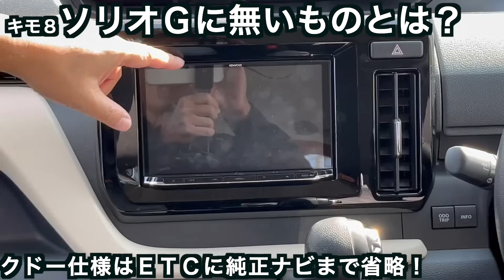【 N-BOX ルーミー よりイイかも】庶民派よ､いまこそ軽ハイトより安い ソリオ G ！ オーナー激白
ダイハツが買えない今、ますます気になるスズキ ソリオのそれも激安ソリオG！  背高スライドドアワゴンと言えば軽のN-BOXやスペーシア、eKワゴンはもちろん最強トヨタルーミーもあるが、あえて割りきりのソリオを選んだ自動車ライター、ミニマリスト工藤の選択とは？